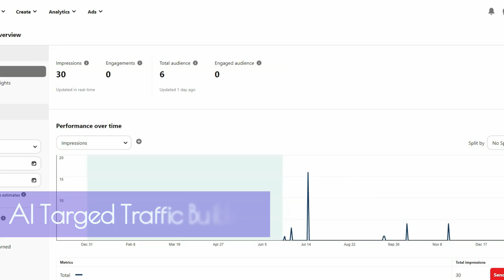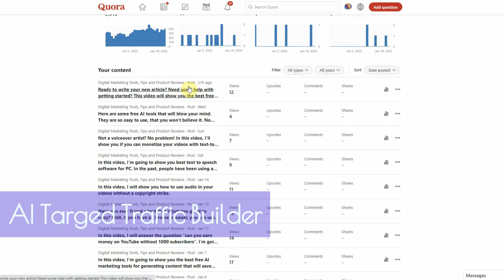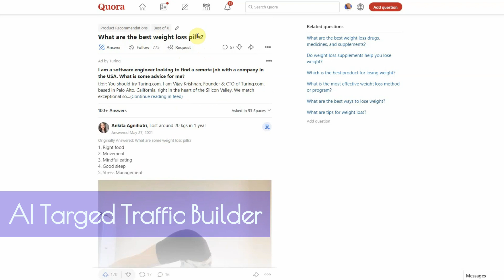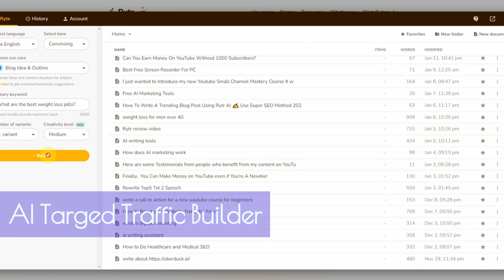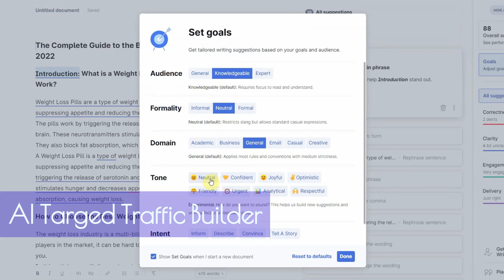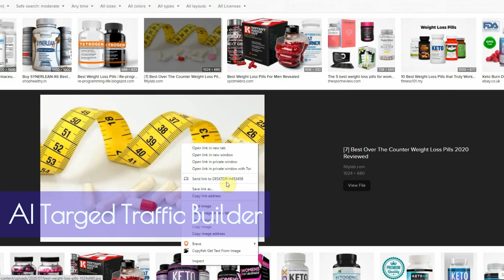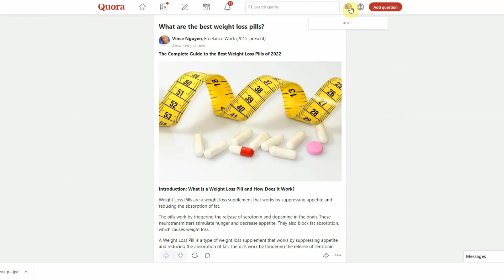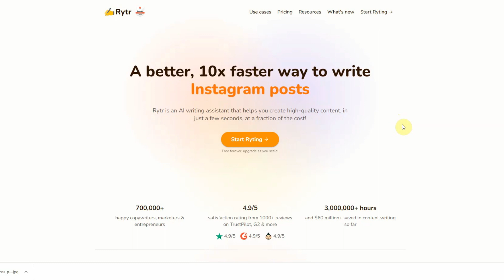Free Website Traffic Generator - Many Failed This One Works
In this video, I'm going to show you how to generate free website traffic using a few simple tactics that I've used myself. You'll learn how to grow your website traffic by using the power of this site you can turn this traffic source into a powerful free website traffic generator using the power of AI.

In order to learn about the AI Writing Tool that I used, you need to click: